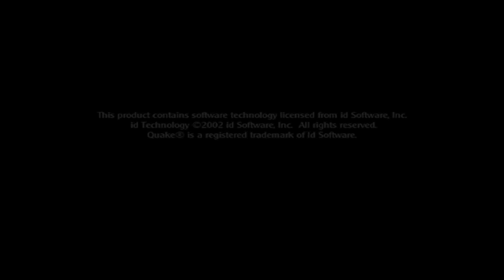Medal of Honor Allied Assault | Druckkammern | 28/03/2023